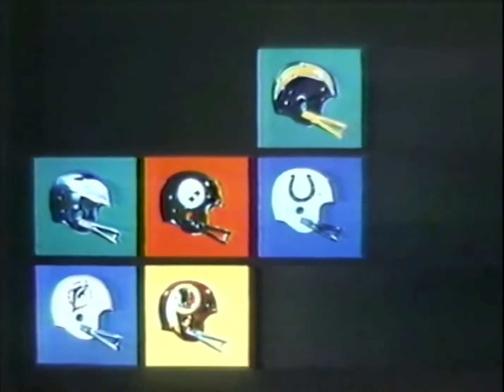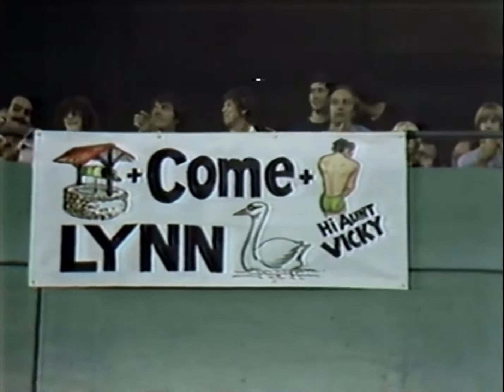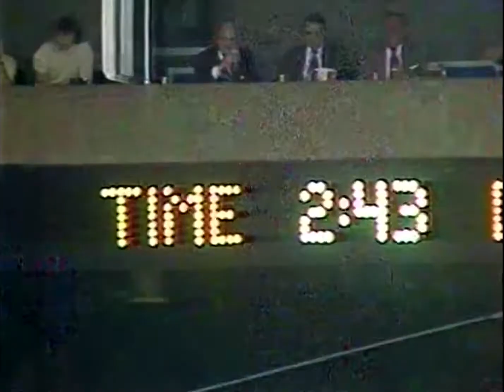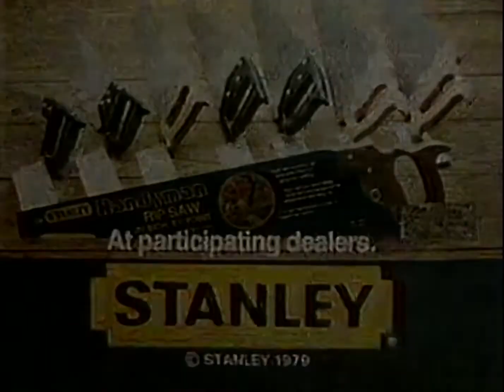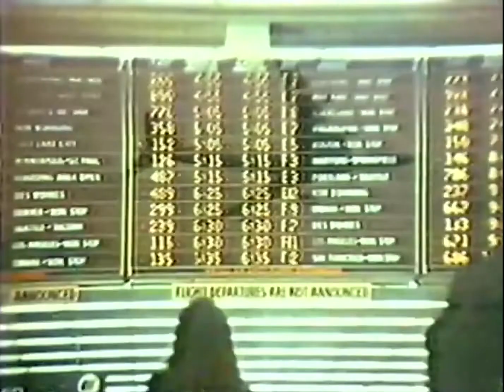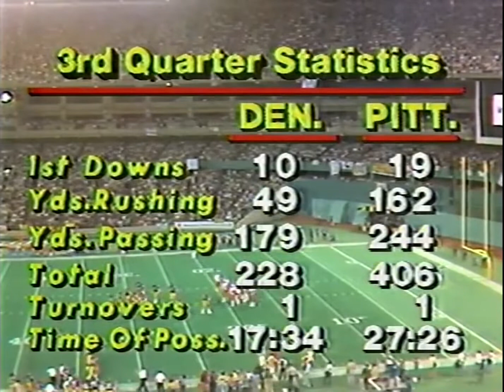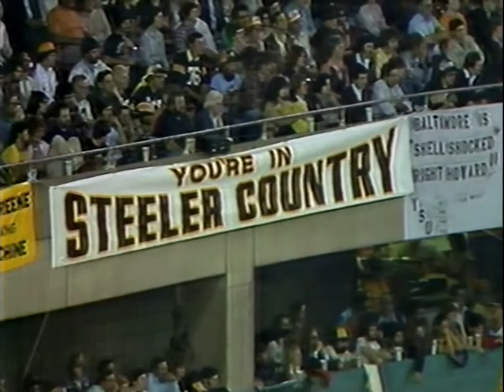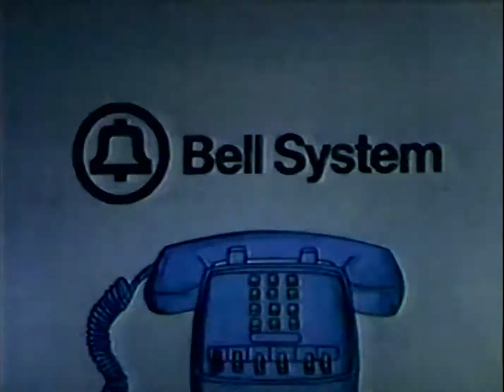NFL 1979 10-22-79 Steelers vs Broncos